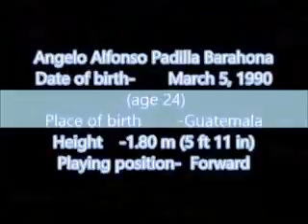Striker Padilla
CARLOS DE FRIAS AGENT PROFISIONAL PLAYERS